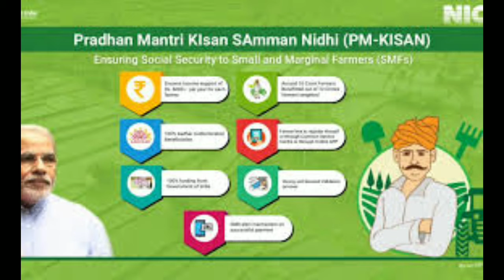pm kishan yojna new update 2022,pm kishan status kaise check Karen,pm kishan status new update